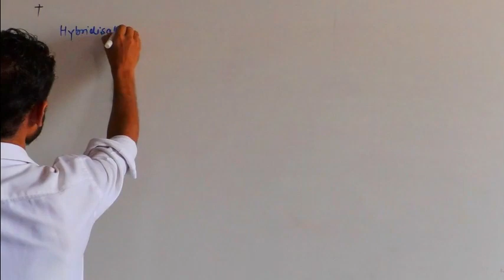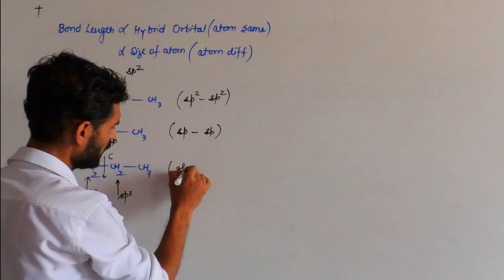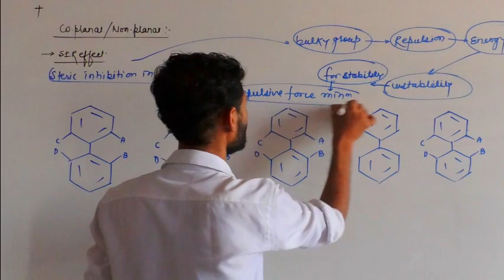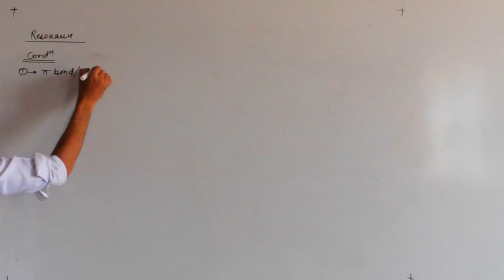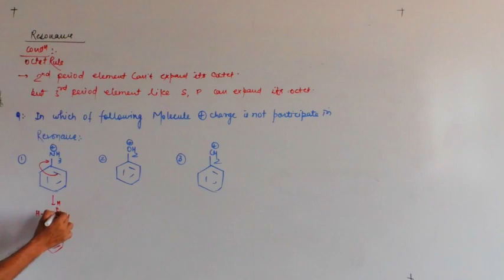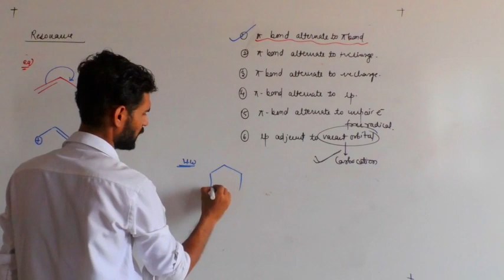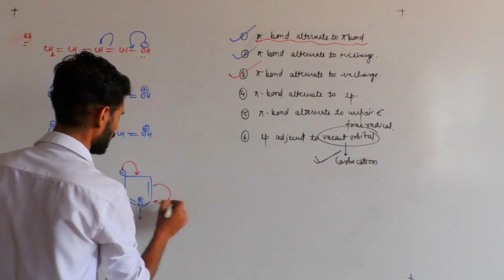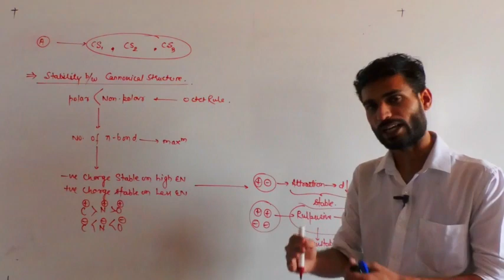GOC REVISION LECT - 1